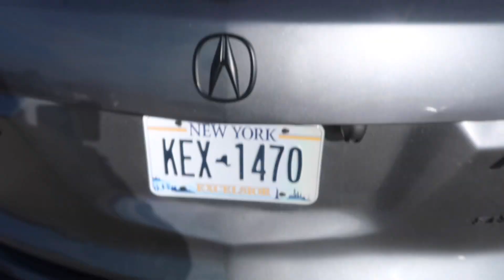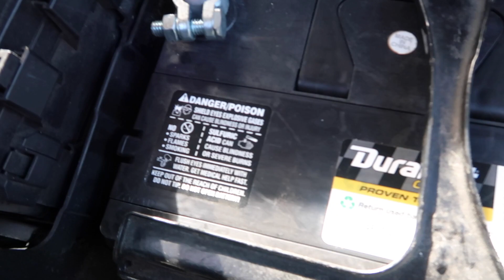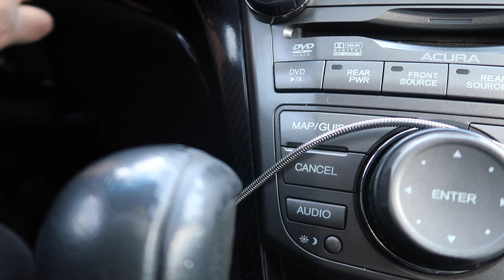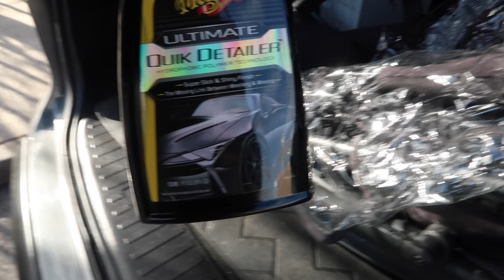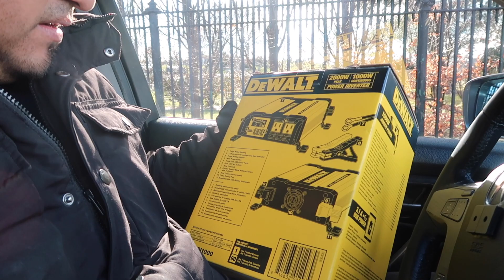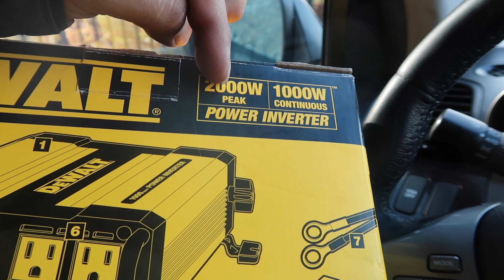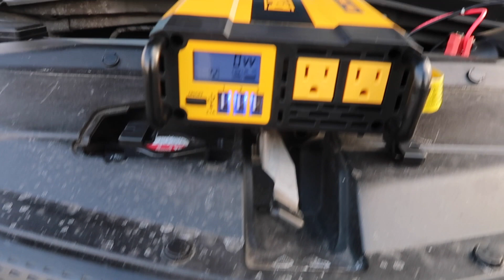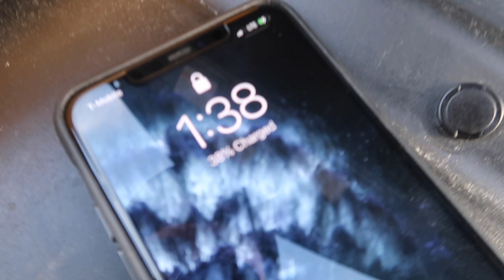Mdx Gets new battery/hand wash